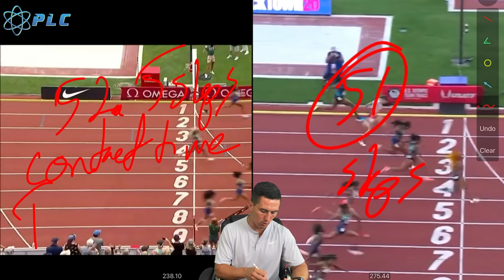Sha'carri Richardson Prefontaine Classic Breakdown | What Happened?!?!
Start Using Speed School Today For Free Sha'carri Richardson Prefontaine Classic Breakdown | What Happened?!?!: Well the much anticipated race ended in Olympic Gold Medalist Elaine Thompson-Herah running the second fastest race of all time. The surprising part of the race is what happened to sha'carri richardson. Who went from running 10.6 earliest this year to running 11.1 in the race today. Well I am breaking it down for you so you can see some objective differences. Enjoy!

►Learn more from The Performance Lab Or Talk To A Coach

LINKS TO BEST SPEED PRODUCTS:

Speed Training Workout Set
Laser Timer
Weight Sled (Pull)
Weighted Sled (Push)
Best (Amazon Choice) Adjustable Dumbbells
Long Resistance Bands
Loop Resistance Bands

About Morey Croson and The Performance Lab of California:

My name is Morey Croson, founder of The Performance Lab of California. Over the last 7 years, through our teaching of proper biomechanics, we have been able to help people of all ages with their athletic performance, prevent and rehab injuries, and most importantly get the results that our clients are looking for.  By using the newest technology, we are able to assess, target, and apply our knowledge to help you perform at a higher level without experiencing any pain. Our main focus is to find the cause of any weakness or injury and strengthen that area through a series of treatments and exercises.  The Performance Lab of California has established itself as one of the top sports performance companies in Southern California.

0:00 Introduction
1:04 Prefontaine Start Breakdown Comparison Before
2.28 Prefontaine foot contact time Breakdown Comparison Before
3:54 Prefontaine transition time Breakdown Comparison Before
5:40 Conclusion